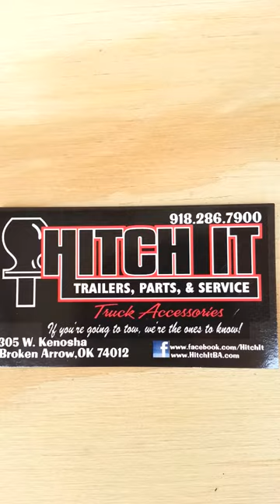Hitch It Trailers Tulsa OK 7 x 14 cargo Trailer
7 x 14 V Nose Enclosed Cargo Trailer Hitch It Trailers Tulsa OK
Ramp door, 3500lb axles, brakes